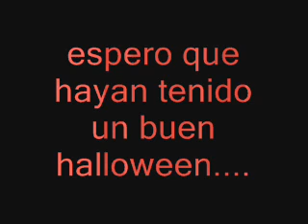Dedicatorio de halloween 2007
Tails se disfraza y va a pedir dulces, pero su aficion a los caramelos de menta lo volveran un psicopata!nota:el video tiene escenas explicitas de sangre
con la cancion scatman!